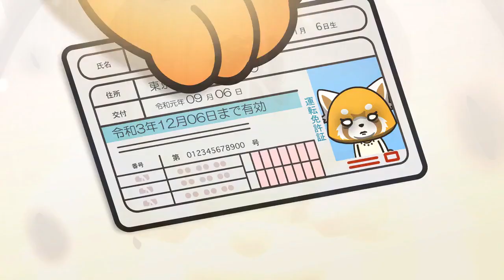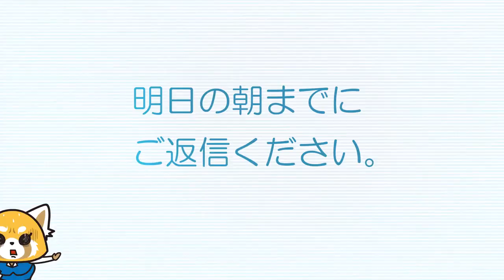Kissakarhu ║ Aggretsuko AMV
I realized today while talking to Avicchi that I never released this AMV and since this world doesn't have enough Raptori AMVs I decided to correct this error.